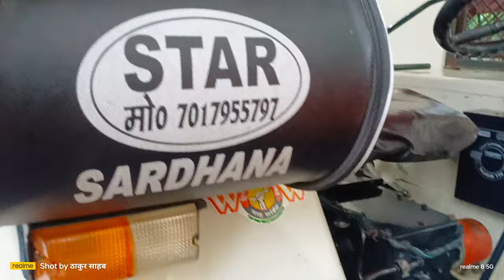फौजी भाई का ट्रैक्टर बिकाऊ है सम्पर्क करे जिला मेरठ